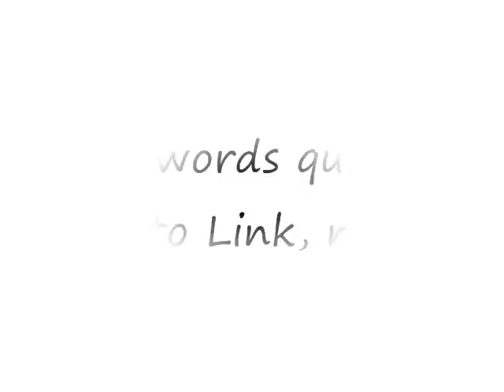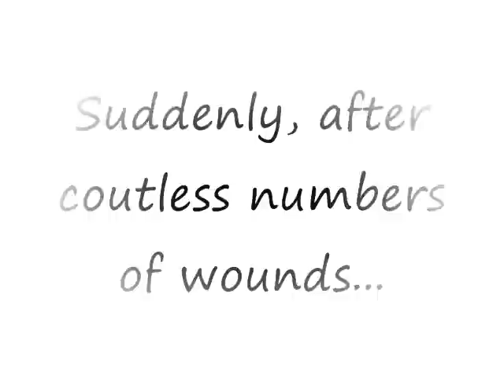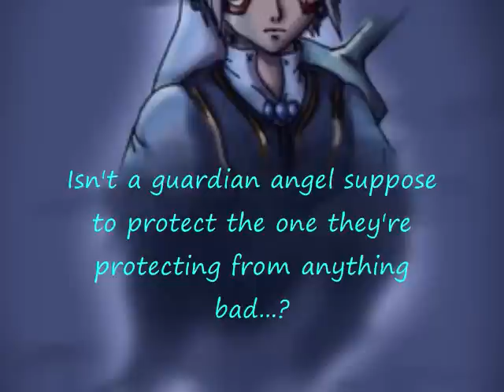Legend of Zelda Darkness is Upon Us Chapter 5: Fierce Deity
Sorry it took my forever to make the new chapter. Things got in the way, again sorry...but please enjoy.
the music and photos and clips DO NOT BELONG TO ME!